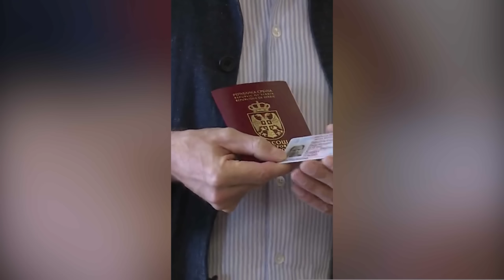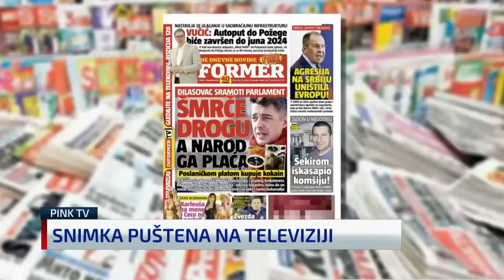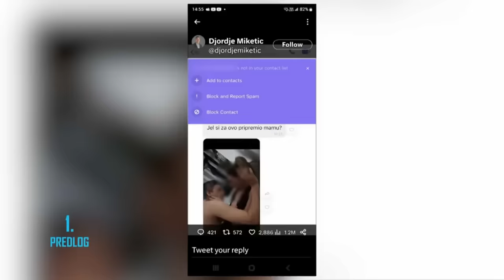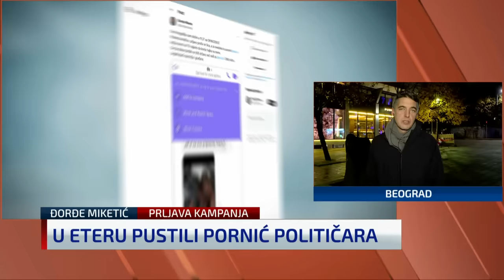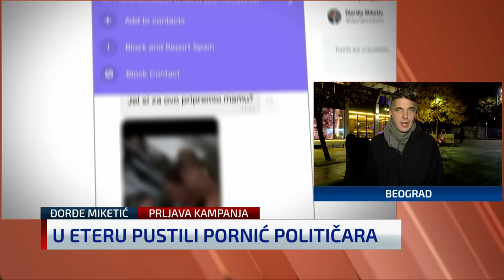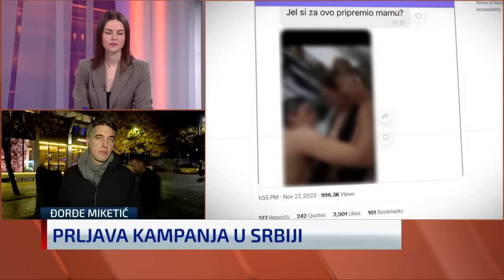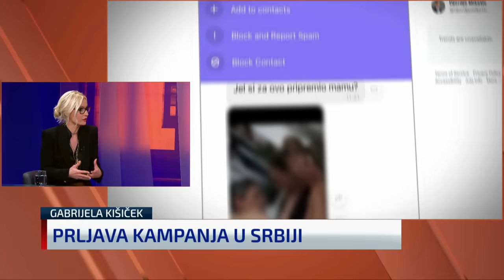N1 Newsnight (6. 12. 2023.): Đorđe Miketić o seks skandalu u kojem se našao